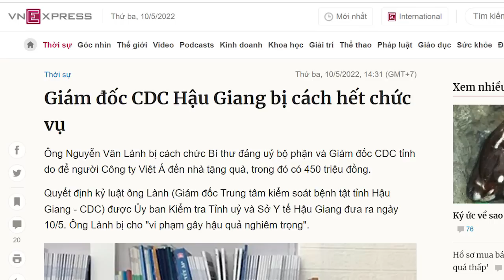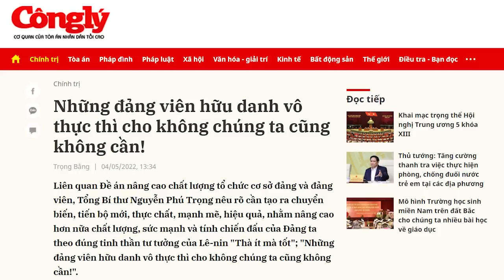Hậu Giang là vùng đất dữ, ai đang nhận lấy cái hung hiểm Trịnh Xuân Thanh để lại?